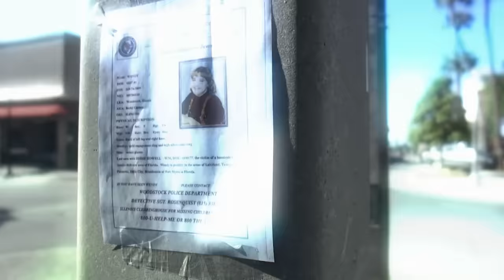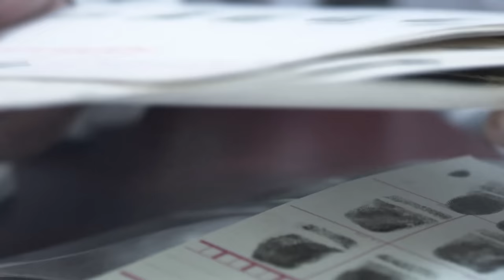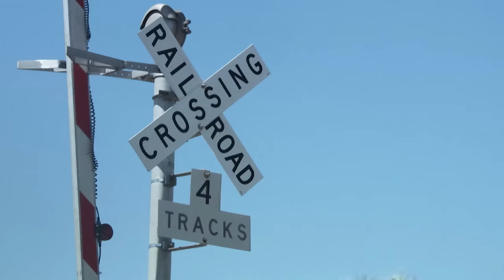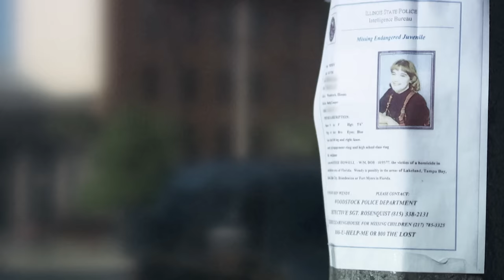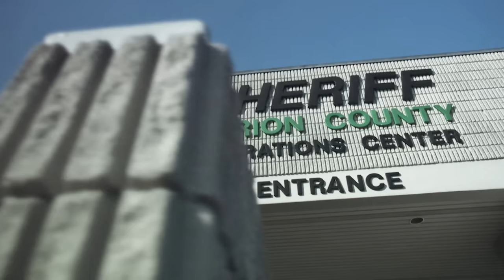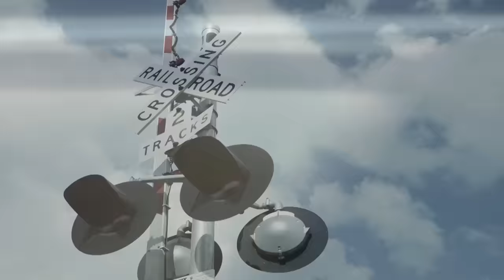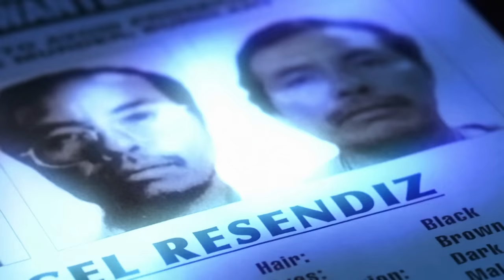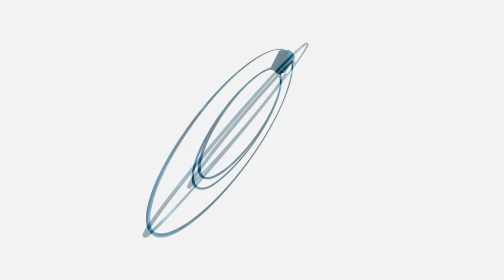Dark Secrets of the Rails: A Thrilling Search for a Killer and a Missing Heart | Murder She Solved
Dive into a gripping tale where a tragic murder unfolds alongside train tracks, leaving a young man lifeless and his girlfriend vanished without a trace. Follow dedicated detectives as they race against time to not only apprehend the cunning killer but also locate the missing girl before it's too late.

Will the determined detectives be able to solve the perplexing murder case and locate the missing girlfriend in time?

Murder She Solved - From Season 2 Episode 5 "Railway Killer": Captain Patti Lumpkin hunts for a missing girl whose boyfriend was found bludgeoned to death near a railway track. Could a serial killer be on the loose?